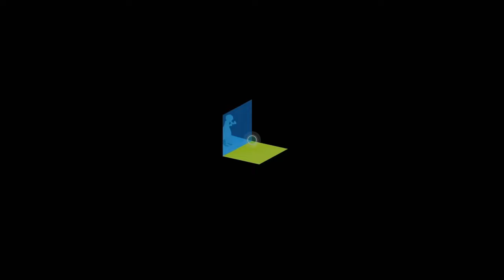The Complete First Descendants Experience : Blind Playthrough | Day 1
Join me on my First Descendants adventure, starting from day one! We'll experience the full story, explore the world, and master the combat together. This series will document my progress, challenges, and triumphs as I become a powerful Descendant.

Whether you're a completionism or just want to unlock the best rewards, this video is essential viewing!